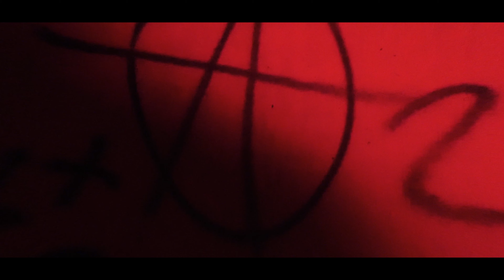IC - DUCH (Official Video)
Słowa/wokal -  IC
Mix/Master - GREEM
Ujęcia/Montaż - SMVRF
Produkcja - shxpe
Album - 2nd

CRIMESCENE ent.